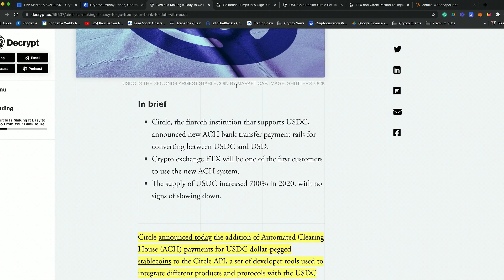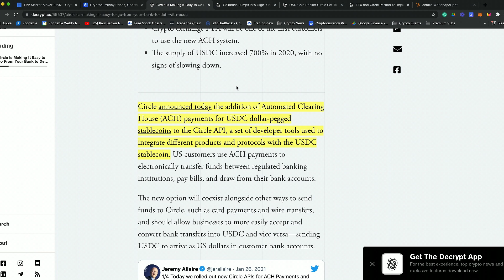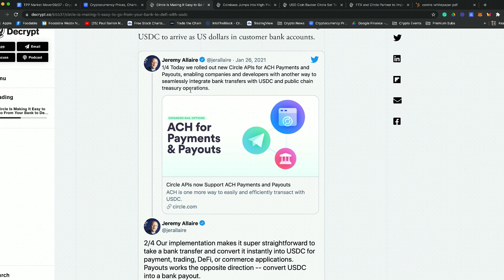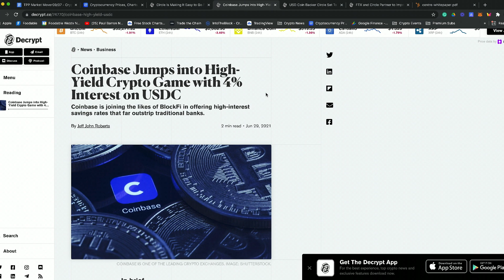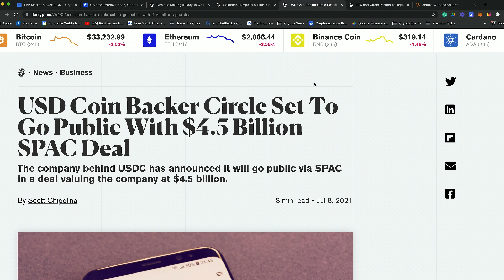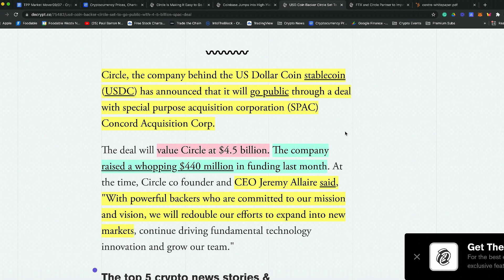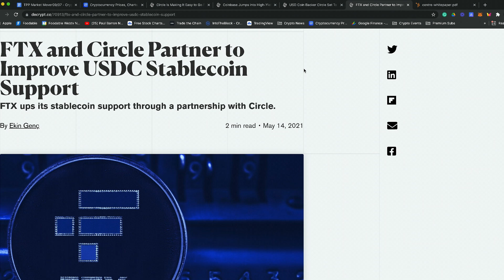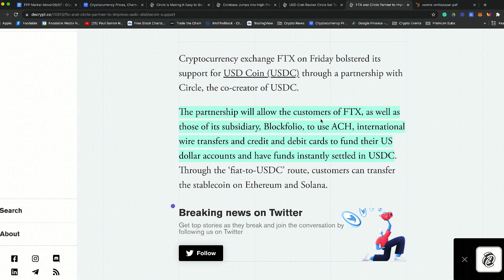USD Coin Could Surpass Tether | USDC vs USDT Stablecoins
Circle has announced its intention of going public via a special purpose acquisition corporation (SPAC). The company has been forming new partnerships to expand the reach of its key product, stablecoin USD Coin (USDC). Thus, the firm seeks to increase their levels of transparency, the reserves that back USDC, and the business created around this Ethereum based stablecoin. This stablecoin has been displacing its competitor Tether (USDT) and could be even more relevant in the DeFi sector. Around $12.5 billion or 50% of USDC’s total supply has been locked into a smart contract. Thus, USDC might now be the preferred stablecoin in DeFi.